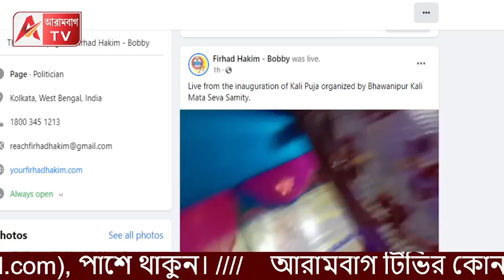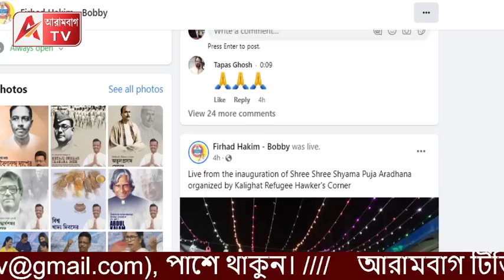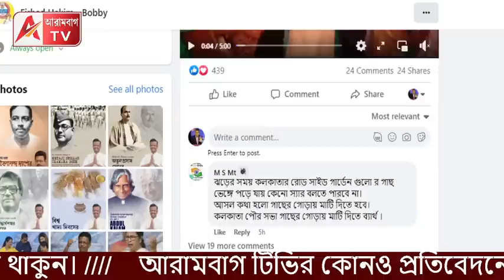দিদি গেছেন বোমকে, ফিতে কাটা থমকে// গুটি গুটি পায়, ববি কেটে যায়। কেষ্টর পাশেও আছেন ববি